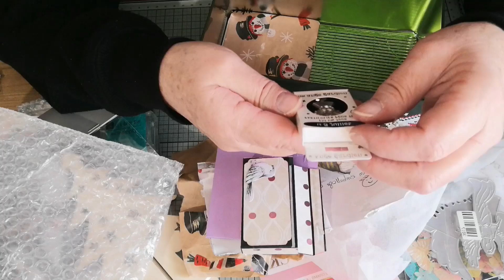TUTO ÉTIQUETTE SHABBY + OUVERTURE CALENDRIER DE NATHALIE C ET NADIA Z